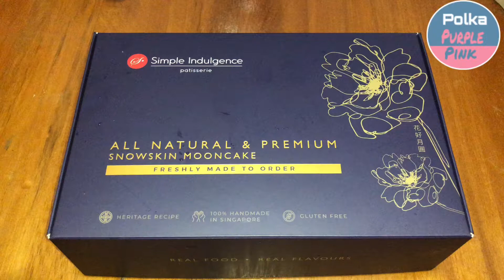Simple Indulgence Patisserie Snowskin Mooncake 2021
Simple Indulgence Patisserie
{The Collection Snowskin Mooncake 2021} $69.00

6 Flavours
- Blackberry Bergamot Valrhona Dark Chocolate Truffle
- Passionfruit Black Sesame White Chocolate Truffle
- Kyoto-Uji Matcha Azuki White Chocolate Truffle
- 100% Japanese Yuzu White Chocolate Truffle
- Traditional Pandan Salted Egg Yolk Lotus
- Butterfly Pea Coconut Gula Melaka Truffle

62 Somme Rd, #01-02 Parc Somme, S207877